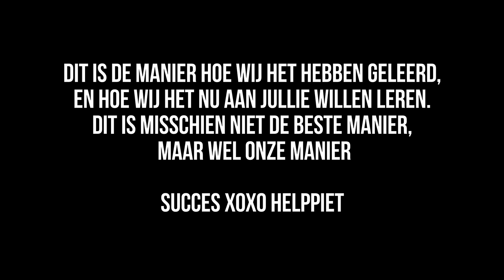CORK / SCOOT CORK TUTORIAL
Nog meer video's zien?

Camera gear we use:

Lumix g7
- 14-42 Lens.
- 7-14 mm f4.0 Vlog lens ) van Foto de vakman
- Nikon 30 - 70 mm f2.8 met adapter